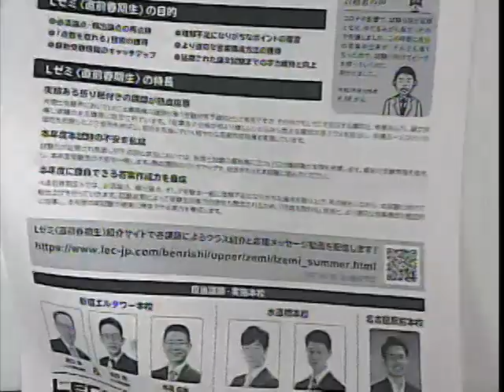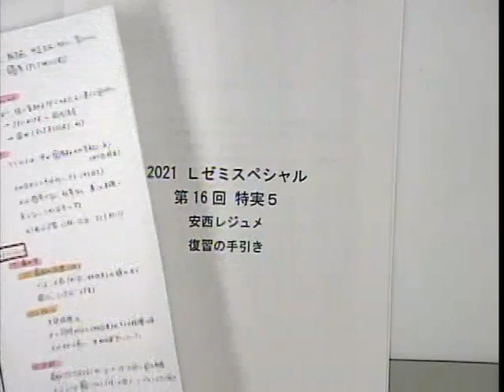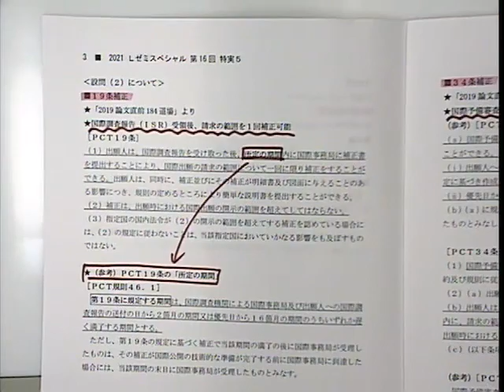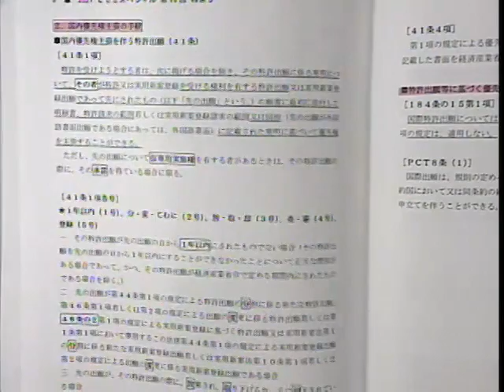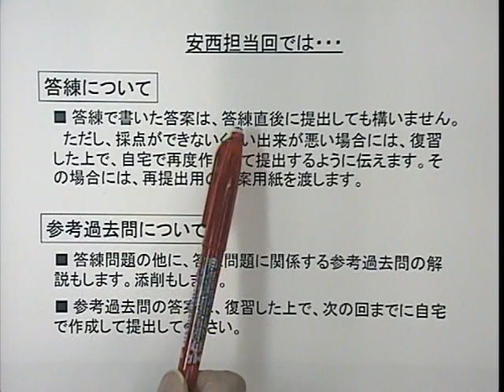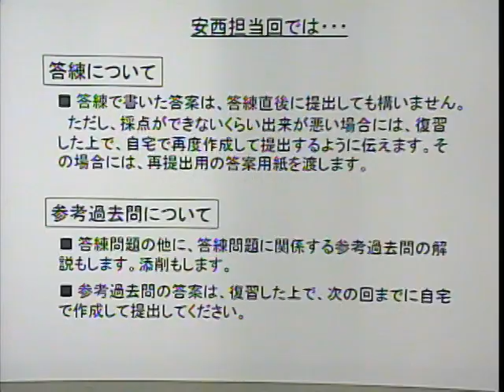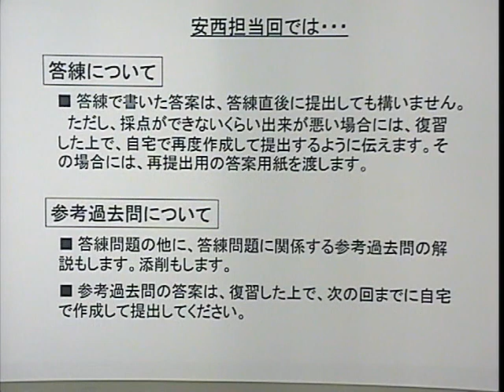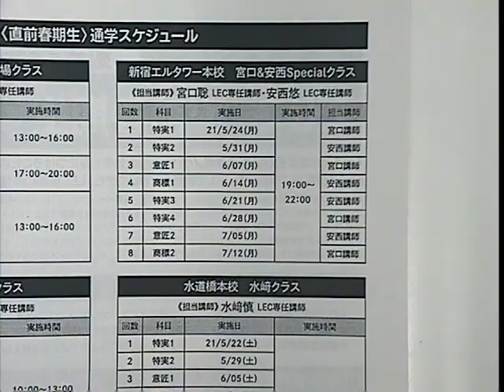【LEC弁理士】Lゼミ‹直前春期生›プロモーション（安西講師）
2021年合格目標 弁理士 論文試験対策講座 Ｌゼミ‹直前春期生›

昨年に続き試験が延期となり、学力やモチベーションの維持、学習ペースのコントロールに不安を感じている受験生が多いことと思います。
そこで、本年度もLEC伝統の論文ゼミナール『Lゼミ』から≪直前春期生≫を募集することになりました！
伝統あるLゼミで講師や仲間と学習ペースを調整しながら、このピンチをチャンスに変え、2021年の合格をともに掴みとりましょう！
Lゼミ‹冬期生›を受講していない方も受け付けておりますので、安心してご受講ください。
お申込みは先着順です。定員になり次第、受付終了となりますので、ぜひお早めにお申込みください。